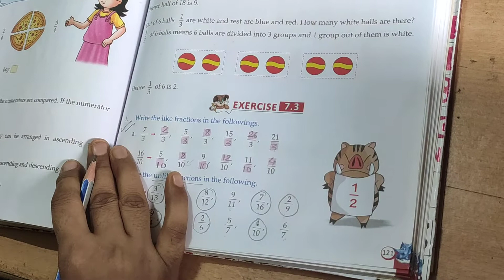Std 3 Fraction (part-4) by Mrs. Anju